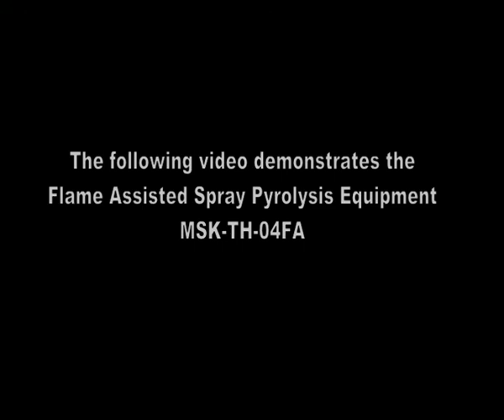MSK TH 04FA